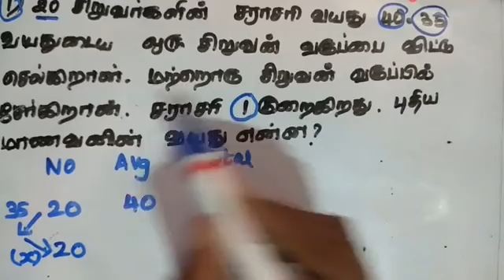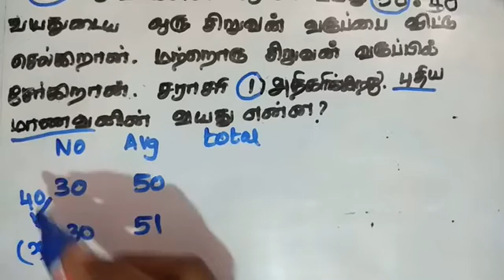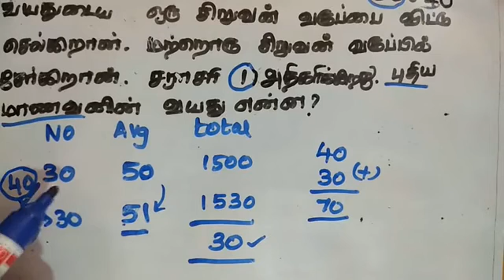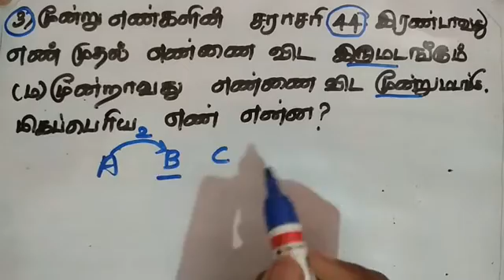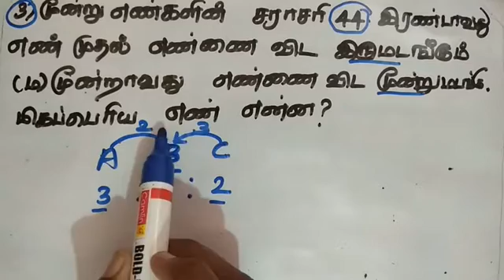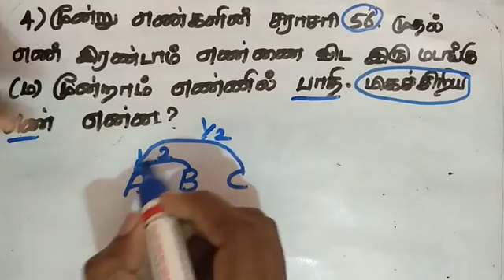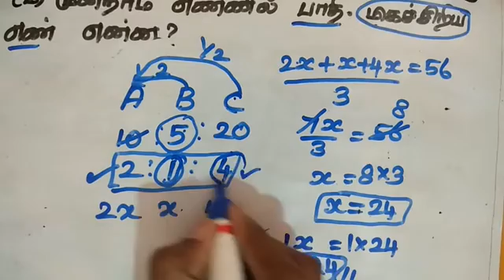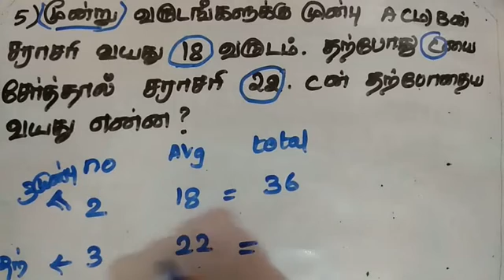Average Shortcuts and Tricks in tamil |PART 4